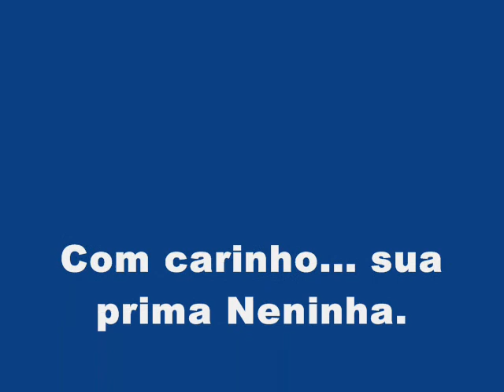ANIVERSÁRIO PRIMO MADSON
Um brinde à vida.. tim.. tim.. parabéns! Com carinho, sua prima Neninha - Outubro/2009